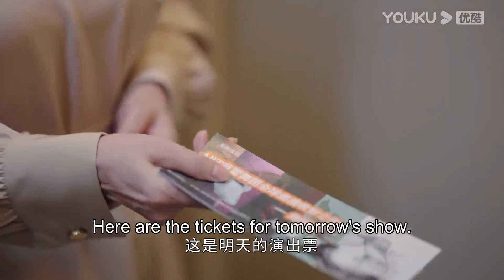💕霸總和小嬌妻打賭，小嬌妻卻中途耍賴想去告狀，霸總使用超能力把小嬌妻帶走！ | 人海之中遇見你 Meeting You Loving You